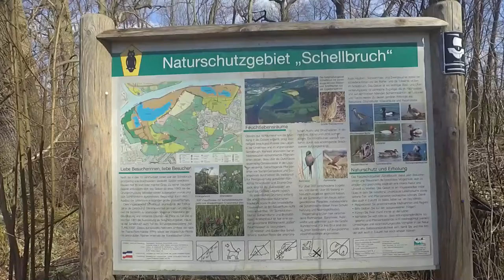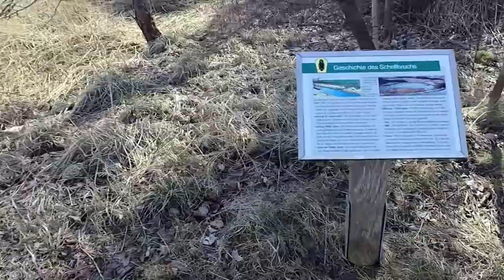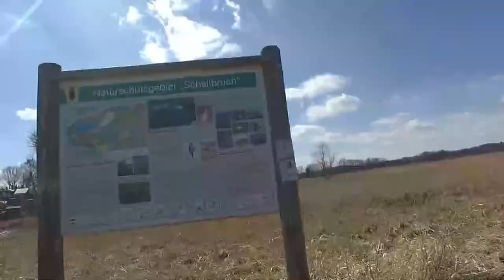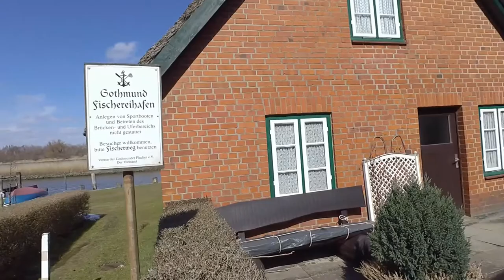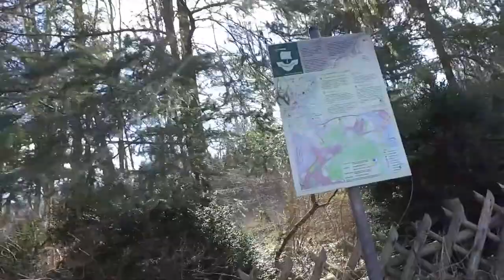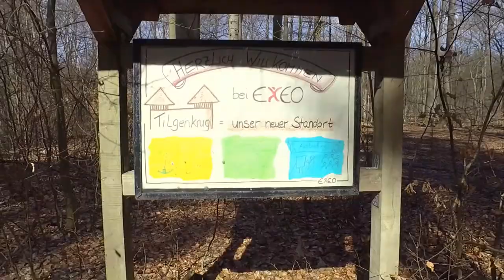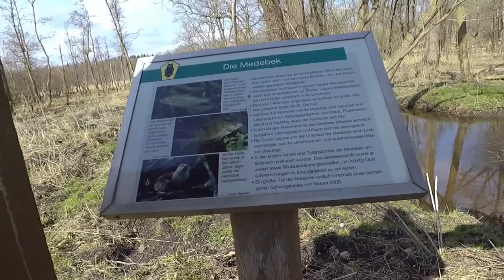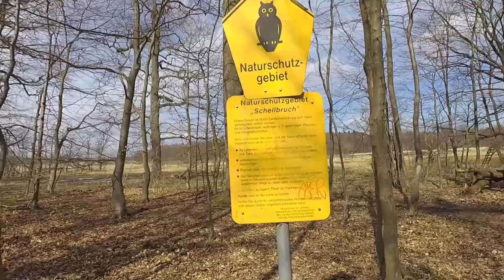Lübeck, Schellbruch , Gothmund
Hallo,
wir waren am Ostermontag  mal ein wenig an der frischen Luft.
Es ging ins Schellbruch ein Naturschutzgebiet am Rande von Lübeck, direkt an der Trave.

Viel Spass beim ansehen, ABO nicht vergessen dann verpasst Ihr nichts.

X = Hierbei handelt es sich um sog. Kaufst Du darüber etwas, wird der registrierte Partner am Umsatz beteiligt.

Kostenlose Musik von musicfox